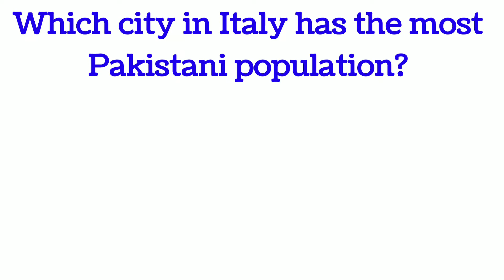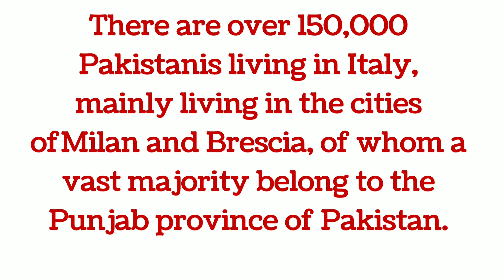Which city in Italy has the most Pakistani population?